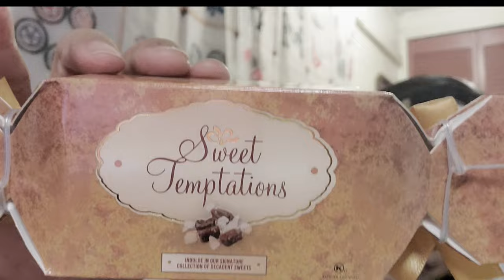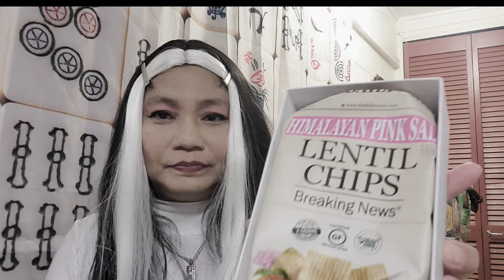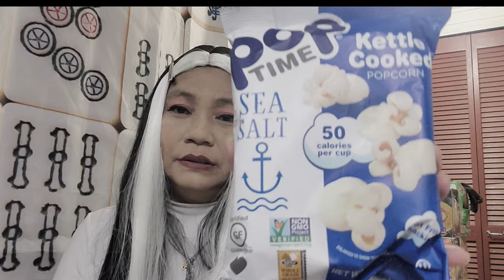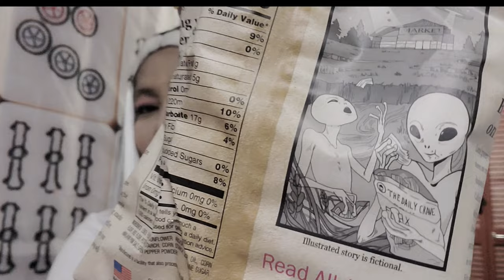Ohana Mail - TripleGs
Please tap the like button, share your thoughts (comment)

This video is family friendly content. It was made young adults to older adults, mainly viewers my age , who have a common interest in collectible items, food reviews, spooky stories, sight seeing travels & exploration. Parental Discretion is advised.

Sinister - By Anno Domini Beats, Plz check out their channel for more music.
Spooky SZN - By Cxdy, Plz check out their channel for more music.